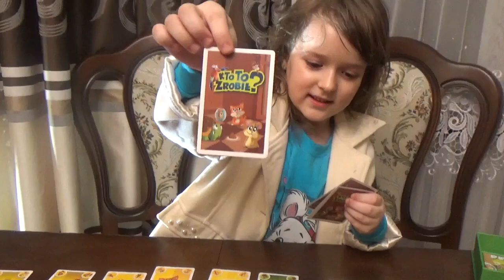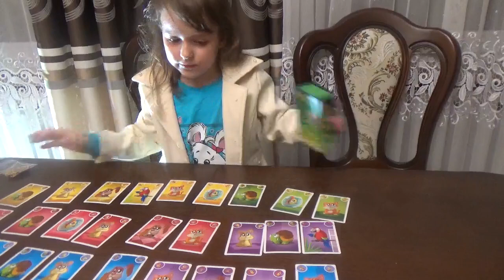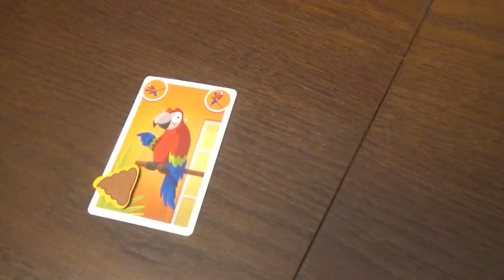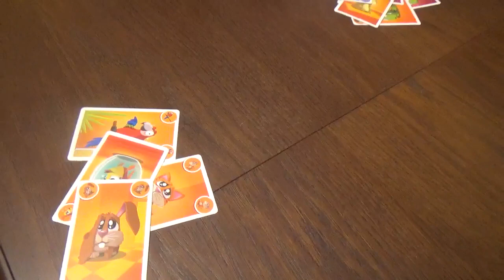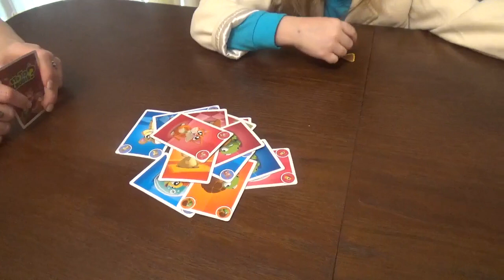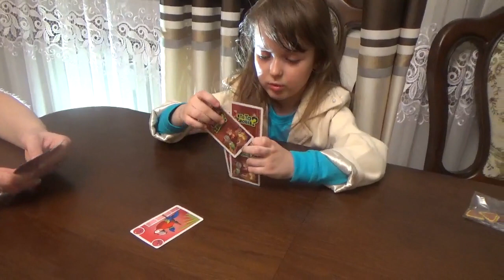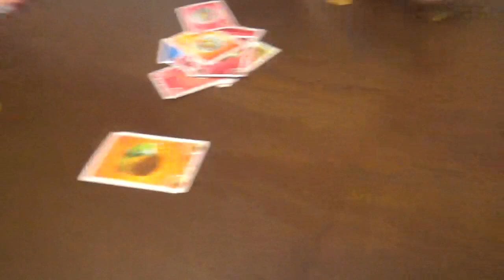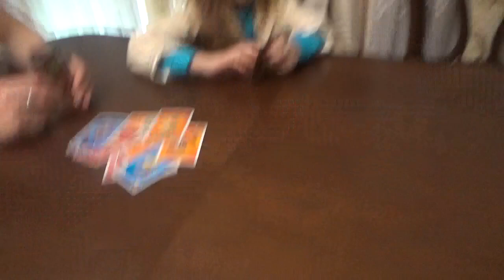Gram z Rodzicami w grę Kto To Zrobił kto zrobił kupkę który zwierzak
Cześć tu Tereska  Witajcie na moim kanale.

Dzisiaj  gram z rodzicami w nową grę Kto to zrobił, kto zrobił kupkę.
Kupa jest na szczęście pachnąca ;)
Kotek, króliczek,papuga,chomik,żółw i rybka są niewinne, a w zasadzie zrzucają z siebie oskarżenia innych zwierzątek.
Gra jest sympatyczna,śmieszna i ćwiczy pamięć,
zapraszamy do oglądania, komentowania i dobrej zabawy!

Bardzo lubię się bawić i uwielbiam wszystkie zabawki . Zapraszam – poznajcie  mnie i mój świat radości śmiechu i zabawy
Kocham wszystkie moje zabawki.
Pluszaki zabawy pluszakami
Lalki lol Kanał dla dzieci po polsku Bajki dla dzieci  Lalki barbie Zabawa zabawkami Pamiętnik księżniczki opowiadania  Zabawa lalkami barbie My little pony  Zabawa Anna i Elsa zabawa Little pet shop Lps świetna zabawa pluszakami Gang Świeżaków Gang Słodziaków  Kraina Lodu Barbie dreamhouse śmieszny filmik śmieszne filmiki psy i koty
Disney, Kraina lodu, Marta mówi taniec przygody wycieczka ciekawe miejsca pokój dziewczynki zabawy klockami bawię się piesek Lucy, elektroniczny długopis elektroniczne pióro Albik dobre maniery Wróżka Kuchareczka dobre maniery  zachowanie przy stole  czary magia dla dzieci shimmer i shine zabawa w przedszkole shopkins wróżka, zabawa w restaurację, dobre jedzenie, stołówka, bar.savoir - vivre dla dzieci

Już czekam na Krainę Lodu 2, szkoda,że Frozen II będzie dopiero pod koniec listopada.

Na kanale wraz z rodzicami publikuję wymyślone przez nas bajki, pokazy, zabawy, żarty, gry i filmiki.

Jeśli dobranocka to tylko z Cześć tu Tereska!

Kanał jest zarządzany przez osobę dorosłą. Dbamy o to, by nie pojawiały się tutaj niecenzuralne zachowania, czy wypowiedzi, jeżeli takowe znajdą się w komentarzach - proszę daj nam o tym znać.